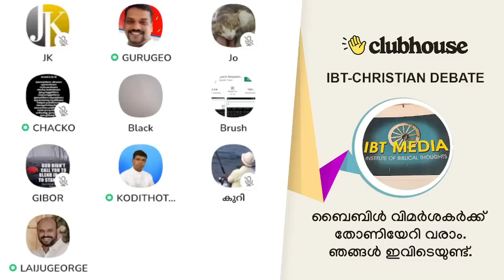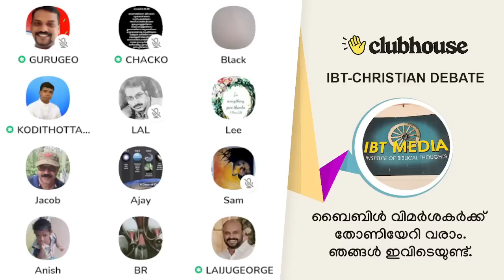(Part 2) ബൈബിൾ വിമർശകർക്ക് തോണിയേറി വരാം. ഞങ്ങൾ ഇവിടെയുണ്ട്. Anil Kodithottam | IBT Christian Debate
(Part 2) ബൈബിൾ വിമർശകർക്ക് തോണിയേറി വരാം. ഞങ്ങൾ ഇവിടെയുണ്ട്. Anil Kodithottam | IBT Christian Debate | Clubhouse Malayalam Discussion